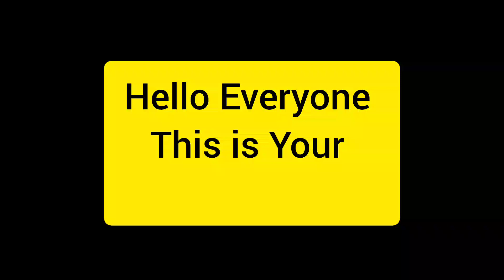wait for it 😭